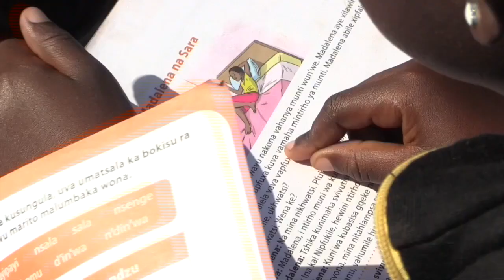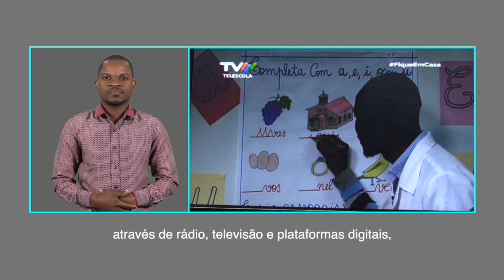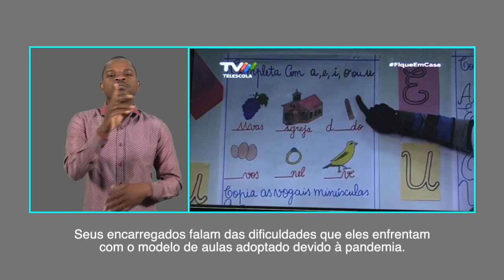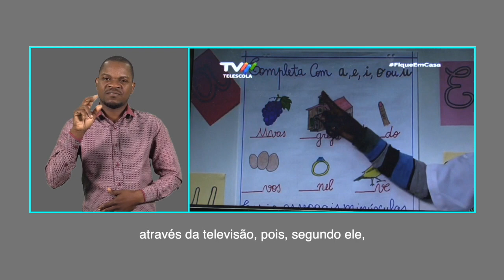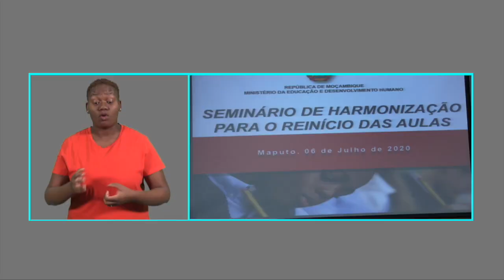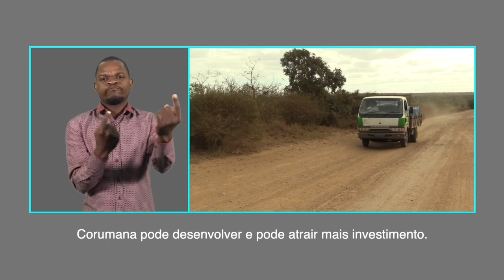PROGRAMA DA TV SURDO 11 07 2020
Mais detalhes em:
Olá, caro amigo! Seja bem-vindo a mais uma edição do Programa da TV Surdo. Destacamos, nesta edição, as dificuldades por que passam alunos com deficiência, no povoado de Corumane, para acederem às aulas televisivas e que alternativas encontram para rever a matéria. Acompanhe também o clamor da população e investidores de Sabié para a melhoria da via de acesso que liga aquela localidade ao distrito de Moamba, na Província de Maputo.